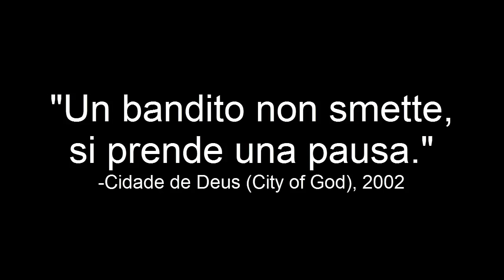Francesco Sole 2.0 - Il caso Zolletta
Ciao cari, eccomi tornato sul tubo, spero che mi rivogliate ancora, sotto vi lascio tutti i recapiti necessari per contattarmi e la pagina di Zolletta, dove appunto potrete recuperare tutto ciò di cui parlo nel video.

La mia pagina personale è al momento disattiva, vi lascio ugualmente il